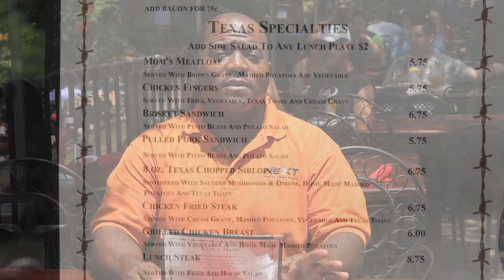World Discipleship Summit INVITATION | International Church of Christ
Quick invitation to the WDS 2012 in San Antonio, Texas, July 5-8, 2012.